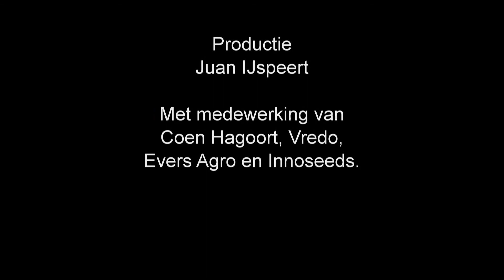CLM graslandverjonging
Duurzaam grasland is de basis voor elk melkveehouderij bedrijf. Graslandverjonging, ook wel grasland doorzaaien genoemd, is een emissiereducerende maatregel, van CO2 en N2O (= lachgas).
In deze film wordt de techniek toegelicht. Naast het verminderen van uitstoot heeft de techniek de volgende voordelen:
- minder bodemdaling
- lagere onkruiddruk
- betere constante kwaliteit van de grasmat
- hogere opbrengst
- lagere kosten.